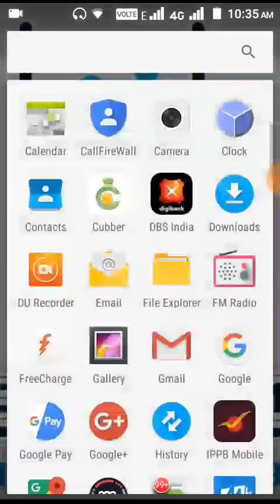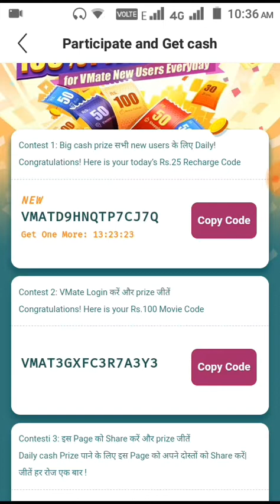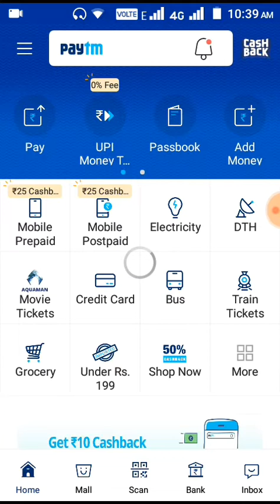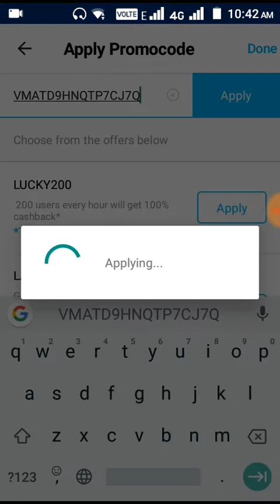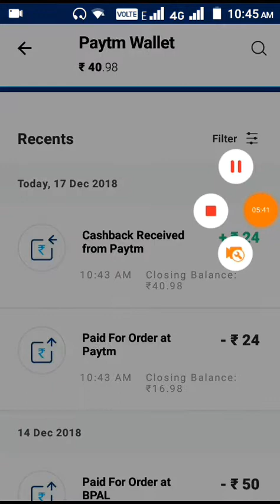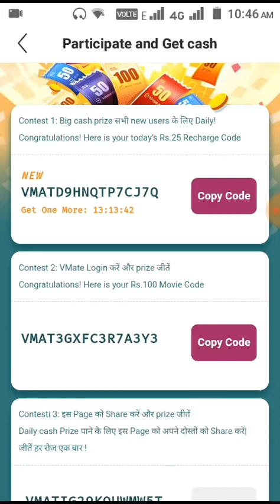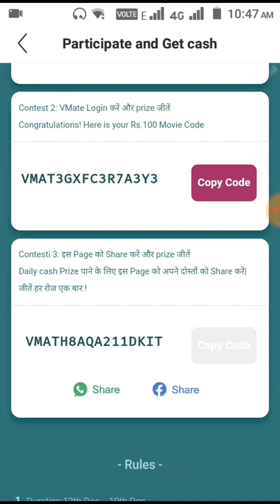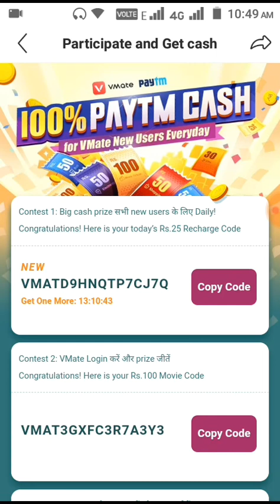airtel Vodafone idea 28 days recharge free | 100 rs movie ticket free | free electric bill payments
airtel 8 rs recharge to extend validity for 28 days.
how to extend outgoing validity in airtel.

Validity Extended - Airtel Idea Vodafone New Rules | बिना Recharge किये Validity कैसे बढ़ा ?

airtel validity recharge for 3 years.
airtel O/G & I/C.

airtel outgoing validity extension recharge
how to extend airtel validity
how to extend airtel sim card validity
airtel sim validity expired
airtel validity recharge for 1 year
airtel validity recharge plans
airtel lifetime validity recharge 43
airtel prepaid lifetime validity
airtel rs 99 lifetime prepaid plan
airtel validity extension pack

airtel prepaid recharge

airtel recharge plans full talktime

airtel outgoing validity recharge

check airtel balance online

airtel sim validity without recharge

airtel sim validity extension recharge